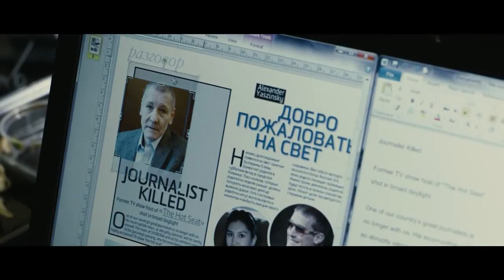DIE VIERTE MACHT - Trailer HD (Mit Moritz Bleibtreu, 2012) // UFA FICTION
// Der Film erzählt die Geschichte von Paul Jensen, der als Journalist in Moskau einem russischen Boulevard-Magazin frische Impulse mitbringen soll. Zuerst läuft alles bestens, denn er verliebt sich in die schöne Katja, welche ihn dazu bringt, einen politisch motivierten Nachruf in seinem Magazin zu drucken. Dies hat tiefgreifende Konsequenzen im Leben von Paul – er verliert bei einem Bombenanschlag seine Liebe und wird daraufhin der Beihilfe zum Terrorismus angeklagt. Gelandet im berüchtigten russischen Gefängnis, muss Paul nicht nur versuchen zu fliehen, sondern auch einen Weg finden, seinen Ruf wiederherzustellen. Im Gefängnis erhält er von einem berüchtigten Insassen eine Spur zum Wirken seines Vaters, der ebenfalls Journalist war.

Mit:
Moritz Bleibtreu, Max Riemelt, Kasia Smutniak u.a.

Regie und Drehbuch: Dennis Gansel
Produktion: Thomas Peter Friedl, Nina Maag, Nico Hofmann
Kamera: Daniel Gottschalk
Schnitt: Jochen Retter